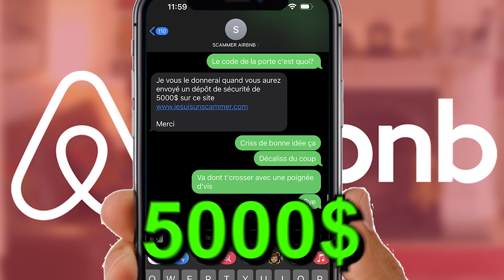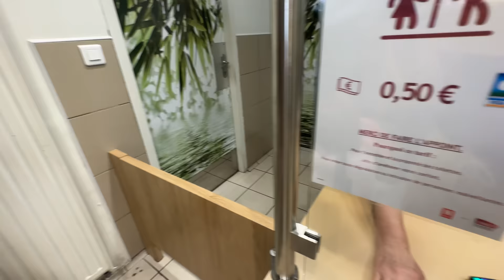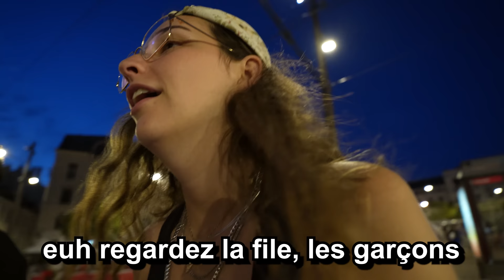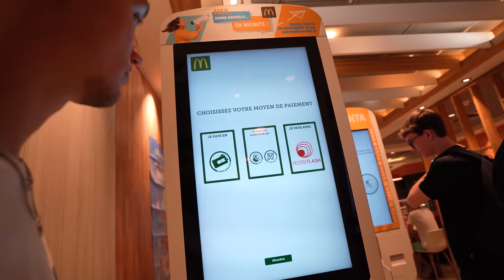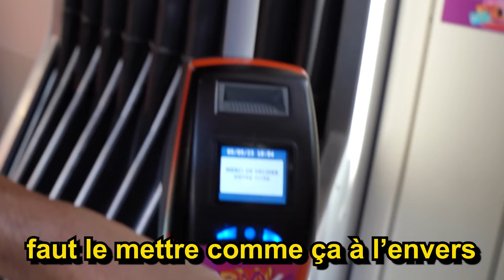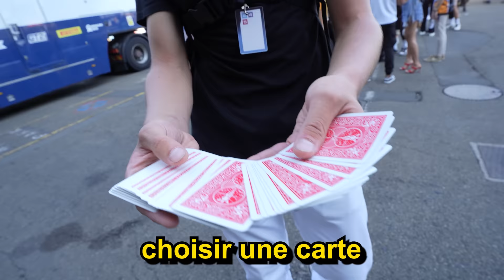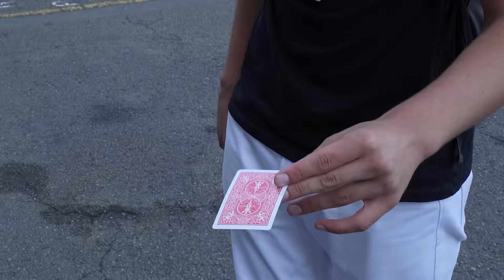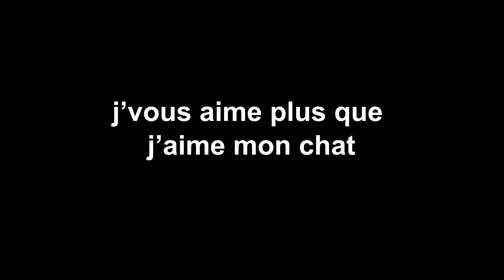3 QUÉBÉCOIS AU GP EXPLORER (on va dans les puits…)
NOTRE VOYAGE EN FRANCE SE POURSUIT AU GP EXPLORER 2

On teste le MCDO Français
On se fait ARNAQUER
Cocotte la québécoise anime le GP EXPLORER
J’interview des FRANÇAIS pour voir qui est le meilleur imitateur de l’accent Québécois en France
On visite les puits
On chill à l’air clim du Pavillon VIP au GP EXPLORER

Mes beaux zamis:
Shahin:   ​@shahinouest

Montage: moi
Minia: Shahin

Je vous aime bcp on se voit la semaine prochaine xxx